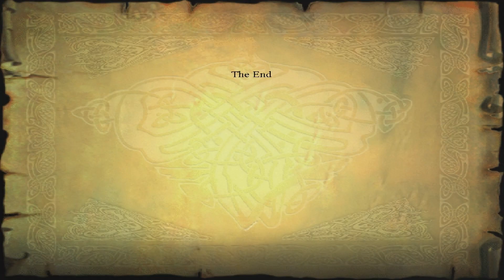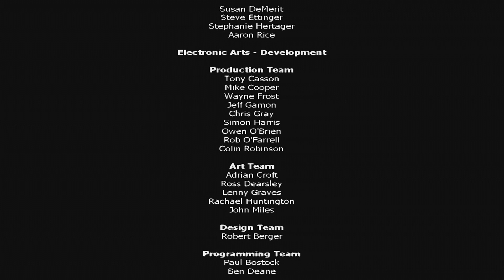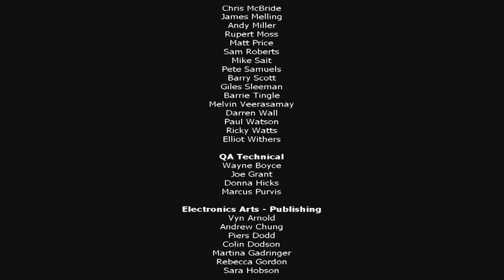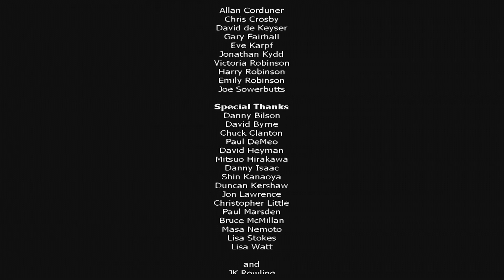Harry Potter and the Sorcerer's Stone - Part #14 - The Final Encounter (Final Part)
It's Time for Part 14, The Final Part!

Go on and Harry sees Quirrell goes to the Next Room (It's Quirrell who is planning to steal the Sorcerer's Stone not Snape)

Jump on the platforms until you reach the door

Go inside the Sixth Room Where Quirrell will shut the door with Magic Fireball

Quirrell says: I wondered whether I’d be meeting you here Potter.

Then he says: I suppose you were expecting someone else. Well it’s me: Scared, stuttering Professor Quirrell (Nobody could expect that Quirrell is planning to steal the Sorcerer's Stone not Snape)

And then he says: "You're far too inquisitive to remain among the living" and goes on

Cast Flipendo on Tall Block and a Small Block and make sure they behind squares to prevent Quirrell push the Blocks back with his Flipendo and watch out from his Green shots he throws on you

Move the Tall Block and the Small Block to the balcony where Quirrell is standing and then climb on the Small Block then on the Tall Block Then you'll get on the balcony

Quirrell Says: Curses, Potter. You will not succeed again and walks away to the Final Room

Grab the Chocolate Frogs and the Final Save Book then Get Ready for the Final Battle

Enter the Final Room and find the Mirror of Erised and Harry see himself has the Sorcerer's Stone

Quirrell arrives and talks to his master to get the Sorcerer's Stone

Quirrell will remove his turban and you'll reveal Lord Voldemort's Face behind Quirrell's nape

Voldemort will throw a Magic Fireball and surround the place on fire and there's no way out

Cast Flipendo on the Blocks to make them fall on Voldemort and watch out from his Green Shots

Then use the Mirror to spin it around and make sure to stand behind the black side so the Green Shots will reflect back on Voldemort

Note: It's not an easy fight

Professor Quirrell/Lord Voldemort is finally defeated and then Harry faints and Dumbledore will help him

If you press Escape key you'll see that Gryffindor is leading on 60 Points

Gryffindor is in the Lead on House Points! Hooray!

Dumbledore say that what happened between Harry himself and Quirrell was complete secret

The Sorcerer's Stone has been destroyed

Dumbledore says that if their battle is not more than Voldemort's return he'll never region his power at all (But Voldemort will return)

Ron gives Harry a new Famous Witches and Wizards Card and says that he got all the set of cards

The End of the Year Feast begins and especially the House Cup Ceremony + The Great Hall was decked out in green and silver, to celebrate Slytherin winning the House Cup

When Harry entered there was a sudden hush. He took a seat between Ron and Hermione, trying to ignore the stares of the other students

The House Cup, announced Dumbledore, is awarded to the team with the most House points. At the moment, that would seem to be Slytherin

Slytherin wins the House Cup, BOO!

However, continued Dumbledore, in recognition of Mr. Harry Potter’s pure nerve and outstanding courage, I award Gryffindor sixty points

Gryffindor Wins the House Cup, Hooray!

It was the best evening of Harry’s life. Better than winning at Quidditch or Christmas, or knocking out mountain trolls. He would never, ever forget tonight

The End of the 1st Year at Hogwarts School of Witchcraft and Wizardry

Fred and George's Joke on Snape that he's buried under Bertie Botts Every Flavor Beans

Wizard Card #25 (Final): Harry Potter, ? – present. The boy who lived.

Note: Harry Potter is born in 1980